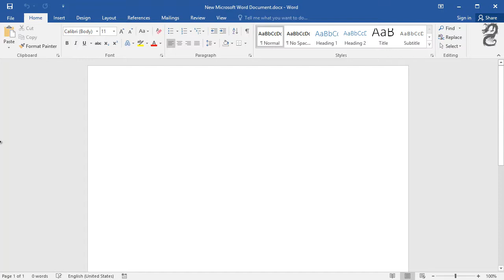How to make custom labels with Word